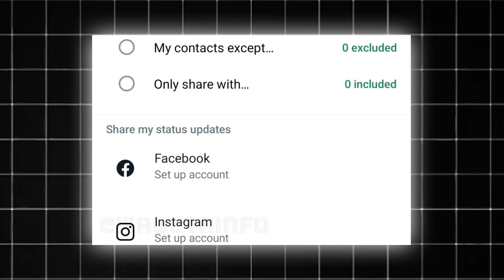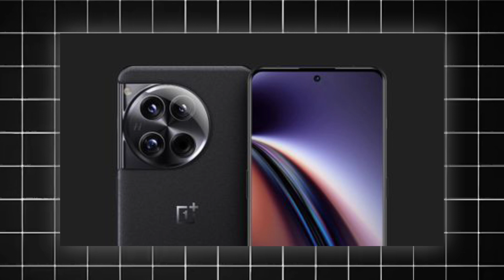GTA 6 Trailer Out, Samsung Galaxy S24 Series Renders, WhatsApp New Feature, OnePlus 12 - ⚡TechNews16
Welcome back to Tech News 16 & Aaj ki is video me aap ke liye Kamal ki tech news hai

 I WANT YOUR LOVE AND SUPPORT IN THE FORM OF LIKES AND SUBSCRIBERS

Top Recommendations

Topic Cover:

GTA 6
Nothing phone 2a
Oneplus 12
Samsung galaxy s24 series leaks
Tecno spark go 2024 features
Vivo S18 series

Song: Vishnu
Artist: Patrick Patrikios
Album: Vishnu